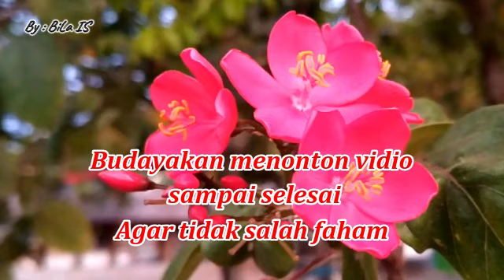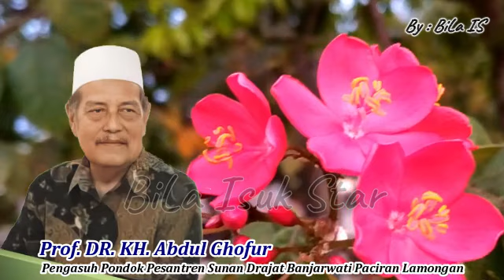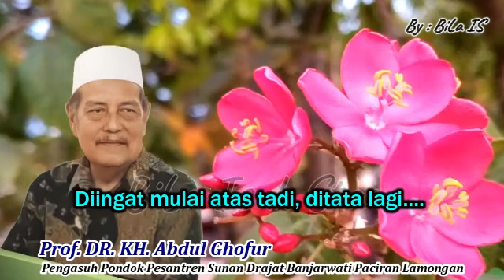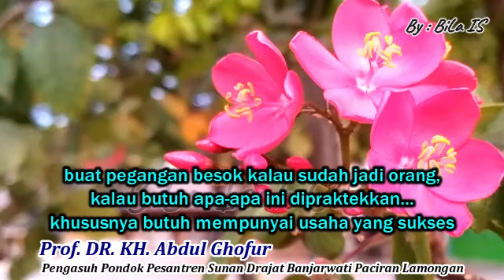Do'a Segala Hajat Agar Cepat Dikabulkan ALLAH SWT | Prof. DR. KH. Abdul Ghofur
Cara Mengamalkan :
- Niatkan dalam hati hajatnya apa sebelum berdo'a
- Zikir Ya Allah 66x
- setelah itu lanjutkan baca do'a ini :
بسم الله الرحمن الرحيم الحمد لله رب العالمين
 وصلى الله على سيدنا محمد وعلى اله وصحبه وسلم
 يا ارحم الراحمين ٣
 يارحمن يارحيم ٣
 يا خير المسؤلين يا مجيب الدعوات المضطرين يا اله العالمين بك انزلت حاجتى وانت اعلم بها فقضها

 اللهم انت لها ولكل حاجة فقضها بفضل بسم الله الرحمن الرحيم ما يفتح الله للناس من رحمة فلا ممسك لها  ١٠